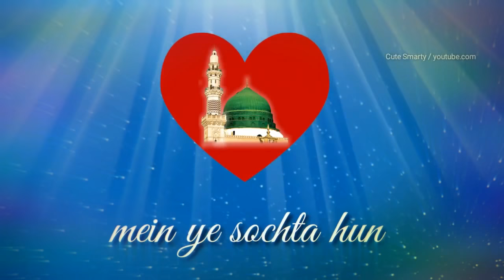🥀Tasveere Mustafa Jo Naat🌱 WhatsApp status 28🌿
Syed Usman Ali